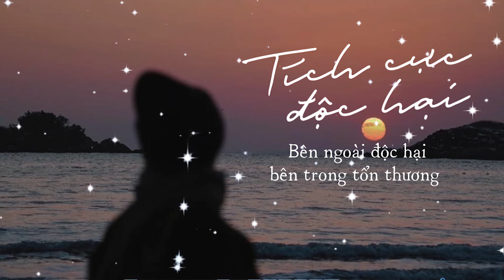Tích cực độc hại : Bên ngoài độc hại bên trong tổn thương | Skybooks Radio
Có một vài dấu hiệu của sự “tích cực độc hại” mà chúng ta thường gặp phải:
• Luôn khuyên bạn bè xung quanh phải tích cực hoặc mạnh mẽ, dù người bạn đó vừa mới trải qua một cú sốc về tinh thần.
• Luôn cho rằng những người tích cực xứng đáng được ngưỡng mộ hoặc tôn trọng hơn người khác.
• Luôn biện hộ rằng phải có lý do gì đó nên “khủng hoảng” mới xảy ra, vì vậy bản thân không cần phải bận tâm quá nhiều.
• Luôn che giấu cảm xúc thật, sợ người khác chê mình yếu đuối.
• Luôn dùng câu “Mọi thứ sẽ ổn thôi” để giải quyết mọi việc, không dám nhìn thẳng vào sự thật ẩn sâu bên trong.
• Coi thường những cảm xúc tiêu cực, hạ thấp những người có vấn đề về tâm lý.
• Sử dụng câu nói “Không có gì phải buồn” thường xuyên như một thần chú để lảng tránh vấn đề, trong khi đón nhận nỗi buồn ấy mới là giải pháp hiệu quả nhất.
• Luôn ép buộc mọi người phải nhìn vào mặt tích cực để cố gắng sau những khó khăn cùng cực.

Có nhiều dấu hiệu nghe hơi vô lý, nhưng hãy thử áp dụng vào trường hợp cụ thể. Ví dụ như khi một người bạn đang buồn vì mới lạc mất chú chó cưng, ta lại an ủi rằng: “Thôi đừng buồn, không phải lo đâu. Bạn vẫn có thể nhận nuôi chú chó khác mà.” Cá nhân tôi thấy câu nói ấy không sai, nhưng chúng ta cần phải hiểu người bị tổn thương cần nhiều thời gian để chữa lành. Thay vì ép họ phải ổn lại ngay lập tức, ta cần để họ đau buồn và tiếc nuối cho đến khi sẵn sàng bước tiếp.

Bạn đã hiểu vì sao tư tưởng tích cực này lại độc hại chưa?